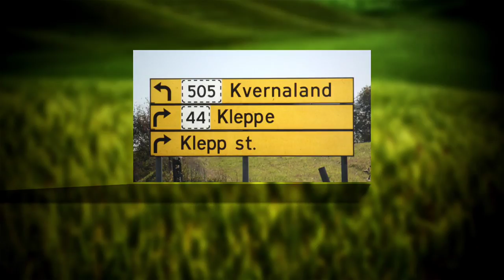KV 250 PROJECT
R&D teams meet with the farming community at the Plough factory in Norway. Clear wishes stand out when discussing The Plough of the Future. R&D team take the challenge to combine Design & Performance, keeping quality standards high.